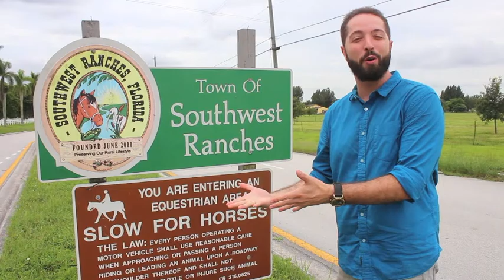Sell My House Fast Southwest Ranches FL Sell My House Southwest Ranches Florida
Fast Cash for Southwest Ranches homes! We buy Houses Southwest Ranches!

I will buy your home in any condition, any price and any of the following areas or surrounding cities:

Broward County
Coconut Creek
Cooper City
Coral Springs
Dania Beach
Davie
Deerfield Beach
Fort Lauderdale
Hallandale Beach
Hillsboro Beach
Hollywood Florida
Lauderhill
Lauderdale Lakes
Lauderdale by the Sea
Lazy Lake
Lighthouse Point
Margate
Miramar
North Lauderdale
Oakland Park
Parkland
Pembroke Pines
Plantation
Pompano Beach
Sea Ranch Lakes
Southwest Ranches
Sunrise
Tamarac
West Park
Weston
Wilton Manors
Miami
Dade County
Aventura
Bal Harbour Village
Bay Harbor Islands
Biscayne Park
Coral Gables
Cutler Bay
Doral
El Portal
Florida City
Golden Beach
Hialeah
Hialeah Gardens
Homestead
Indian Creek Village
Islandia
Key Biscayne Village
Medley
Miami City
Miami Beach
Miami Gardens
Miami Shores Village
Miami Springs
North Bay Village
North Miami
North Miami Beach
Opa-Locka
Palmetto Bay Village
Pinecrest
South Miami
Sunny Isles Beach
Surfside
Sweetwater
Virginia Gardens
West Miami
Boca Raton
Boynton Beach
Delray Beach
Greenacres
Jupiter
Lake Worth
Palm Beach Gardens
Royal Palm Beach
Wellington

Need to Sell your House Fast? You're in the right place.
The simple key to selling a home fast is to price it right. You could spend all the money in the world fixing up and marketing your house, but the wrong price on the right house guarantees no sale.
Before you set the price, it's smart to walk in the shoes of a buyer. Start by shopping online for local houses similar to yours. If your house has four bedrooms, a brand new kitchen and no backyard, that's exactly what you should look for. Don't be tempted to include houses that have features yours doesn't, because that's the kind of stinkin' thinkin' that starts sellers down the road to overpricing. It really does make a difference that your house only has two baths when the other has three.
The satisfaction of your need for speed when selling your house depends on several key factors, the most important of which is the current market. Though you have no control over whether the market is hot or cold, it's a good idea to be at least cognizant of how fast other homes are moving so that you can act appropriately to get your house ready to sell.
In a buyer's market, when there are more homes for sale than there are buyers, you'll have to work extra hard to promote your house over the competition. A seller's market, on the other hand, puts you in the driver's seat, and there's less work to do.
So, you need to get rid of your house and you need to do it quick. Perhaps you have an adjustable rate loan that is about to skyrocket, or maybe you just got a job in another city. Whatever the reason, don't panic. This may not seem like the best time to dump your house, but if you follow my advice, it's possible. We buy houses Pembroke Park Florida.

We don't want to list your house, we want to buy it!
We buy houses for cash all over South Florida in Miami Dade County, Broward County, Palm Beach County, St Lucie County and many other Florida Counties. We can make you a cash offer on your house in as little as 24 hours.

We are individuals just like you that are associated with a group of Investors that buy 5-10 houses per month and we would like to buy many more houses including yours.

Selling your house using traditional methods can be frustrating, expensive and detrimental when time is against you. If life has you in a situation that demands that you sell your house quickly, then we can provide you with a solution to do just that.